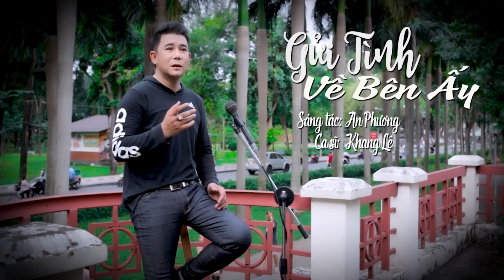LK Nhạc Disco Sôi Động Mới Nhất 2023 - Gửi Tình Về Bên Ấy | Mở Loa To Nghe Cực Phê